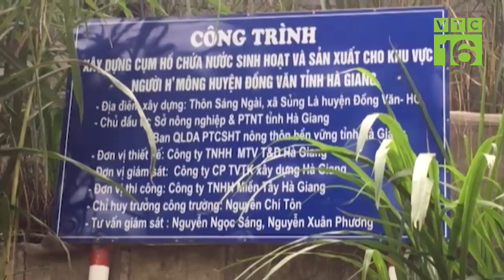Hà Giang: Cần thêm 270 hồ treo để giải quyết "cơn khát" | VTC16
VTC16 | Với địa hình 3/4 là núi đá vôi và đá tai mèo, mạch nước ngầm hiếm hoi, khả năng trữ nước trên núi đá kém, bởi vậy từ tháng 11 đến tháng 5 hàng năm, cao nguyên đá Đồng Văn, tỉnh Hà Giang phải đối mặt với tình trạng thiếu nước trầm trọng. Những chiếc hồ treo dự trữ nước mưa, nước từ khe đá đang được coi là giải pháp hữu hiệu nhất nhằm giúp bà con  giải quyết “cơn khát” vào mùa khô. Tuy nhiên số lượng hồ treo cho cao nguyên đá này còn rất hạn chế.